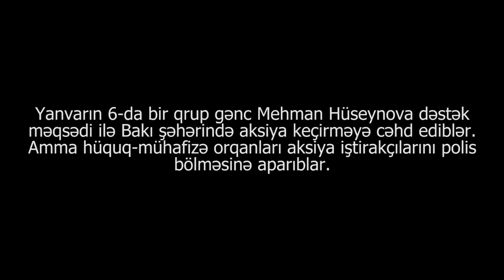'Polis bölməsində qayınatamın iş yerinə qədər soruşdular' Mehmana dəstək aksiyasında saxlanan